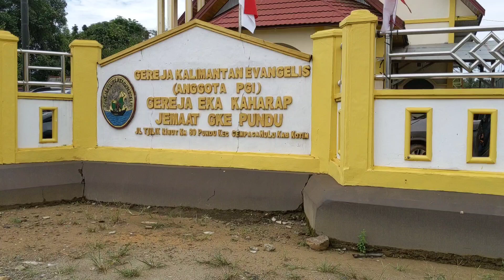Pernikahan, suku dayak tamuan, putri bapak miring,desa pundu,kec cempaga hulu kab kotawaringin timur